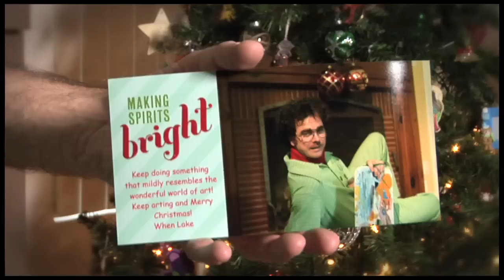Anchorman 2 Movie Poster Review by When Lake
When Lake Christmas cards are now unavailable.

When Lake offers up an insightful movie poster review on Anchorman 2 starring Will Ferrell, Christina Applegate, Steve Carell, Paul Rudd, David Koechner and a host of other folks like Jim Carrey, Harrison Ford, Kirsten Dunst, Vince Vaughn, Kristen Wiig, Tina Fey, Luke Wilson, Sacha Baron Cohen, Liam Neeson, Ron Burgundy, Fred Willard, Amy Poehler and Kanye West - to name a few! This flick opens on Christmas Day and When Lake's insight might give you a remote idea on what possibly to expect! Enjoy and share!